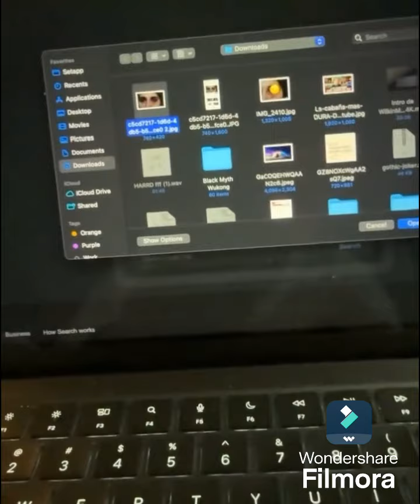CHEDDY GRACIAS EN PROBLEMA CON ALOFOKE Y SU ESPOSA CHARYY VIDEO REACCIÓN